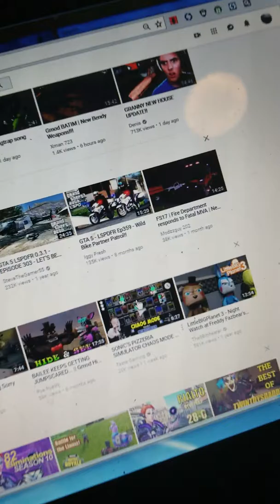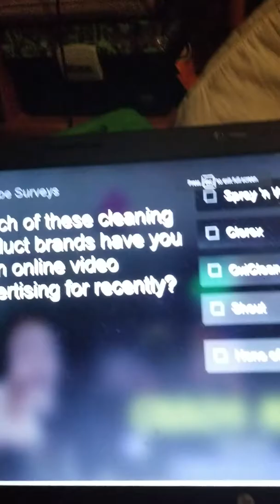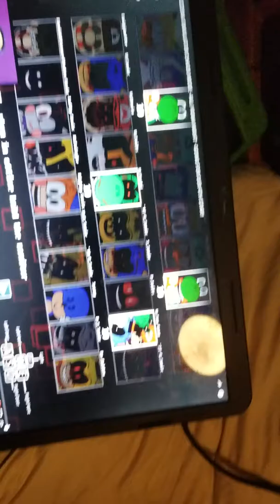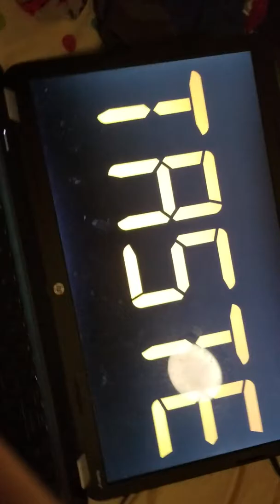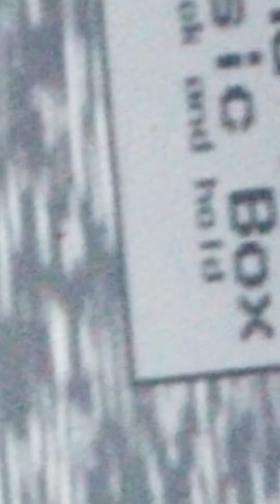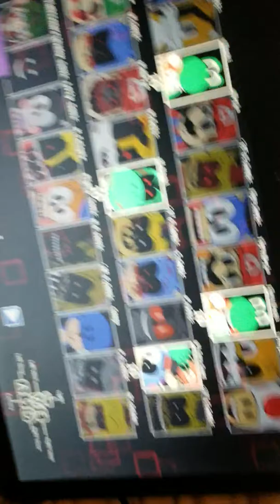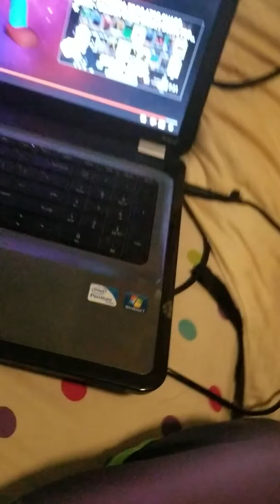Celebrating my squad watch taste gameing